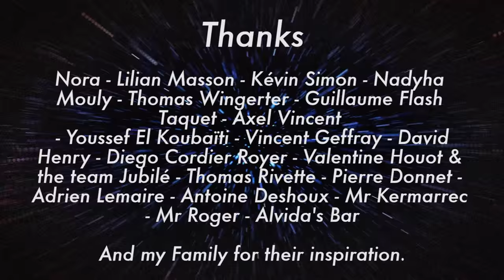Tiam Wills - Gold & Glad (Official Music Video)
✧ Tiam Wills is back with Gold & Glad, the ep where he worked in recent months.

Gold & Glad is the first track of the ep, it's a declaration of love as a metaphor, on a funky background. Studio 54 is a kind of homage to the Grand Cerrone, and how his career took another turn. Hit Explosion is a title that is listened to and savored until the explosion of the title.
NCDS is a title for the live, which created a symbiosis between the arrival of the Internet and electronic devices that we know, with the master guitar Lilian know always to make the music better. And finally, the fifth track of the Ep which is called J. Fox Lorean DMC, is a return in the year 80s, with synthesizers that put us in the sci-fi universe of time. Gold & Glad, is a melting pot of several events and periods in the past without forgetting to learn from ours. Colorful, warm, full of life and groove, this Ep is only here to make you dance, sing, and that you spend a wonderful evening beside a swimming pool or enjoying a delicious cocktail by the Sea. ✧

Réalisation: Vincent Geffray.